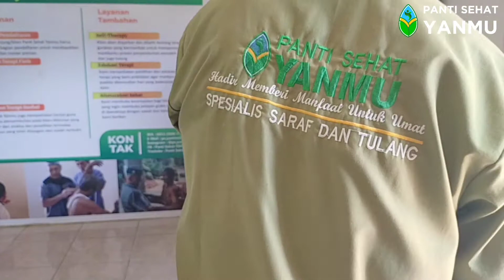Proses pembetulang tulang patah dg sangat mudah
Panti Sehat Yanmu adalah sebuah pelayanan kesehatan tradisional emperis yang hadir memberikan terobosan terbaru dalam dunia pengobatan tradisional Terkhusus pada penanganan saraf dan tulang yang memberikan efisiensi waktu pengobatan maupun biaya. Panti Sehat Yanmu juga menyediakan pelayanan kesehatan lain bagi klien2nya seperti Amandel, Ambyen, Hernia, Stroke, Lambung dll.Ditangani Langsung oleh terapis yang sudah profesional dalam bidangnya sebagai penyehat tradisional. Dengan menerapkan standar profesionalisme yang tinggi, maka sudah menjadi komitmen kami untuk memberikan pelayanan terbaik bagi seluruh klien yang datang ke Panti sehat
Yanmu. Kesehatan dan Kesembuhan klien menjadi kebahagiaan kami yang tak ternilai dengan apapun. itulah yang menjadi dasar kesemangatan kami dalam melayani untuk menebar manfaat.
seseai dengan visi kami untuk mewujudkan masyarakat yang sehat, kuat dan bertaqwa yang mampu berkontribusi untuk bangsa dan negara.